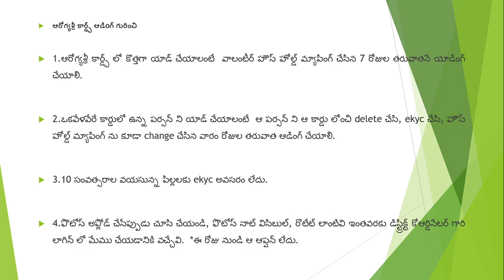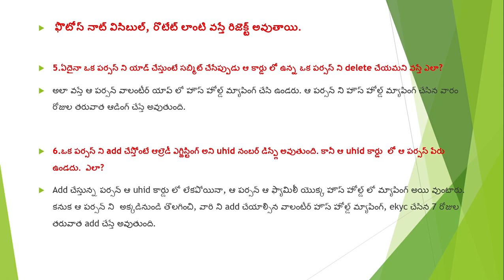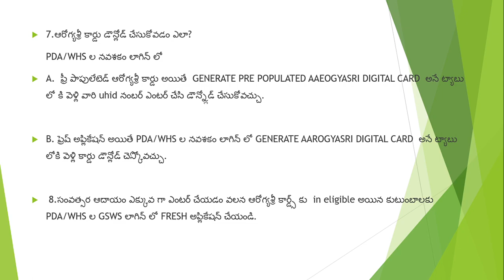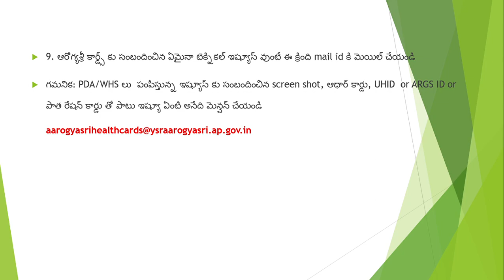Aarogyasri Card Download Process and Member Addition Issues,ఆరోగ్యశ్రీ కార్డ్స్ డౌన్ లోడ్ చేయడం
YSRఆరోగ్యశ్రీ కార్డ్స్ డౌన్ లోడ్ చేసుకోవడం ఎలా ?
ఆరోగ్యశ్రీకార్డ్స్ నందు మెంబెర్ అడిషన్ చేయడం లో సమస్యలు మరియు సమాధానాలు
latest full details of Aarogyasri scheme and services in AP
HOW TO DOWNLOAD NEW YSR AAROGYASRI CARD |How to check ysraarogyasri status
How to apply arogyasri card in telangana,
How to apply arogyasri card in andhra  pradesh ysr aarogyasri card apply online ap
how to apply new aarogyasri health card online
how to check aarogyasri health card status online
aarogyasri card apply online ap
how to apply ysr aarogyasri card
how to apply ysr aarogyasri card in telugu
how to apply aarogyasri health card online
how to check ysr aarogyasri health card status online
how to download ration card in telugu
how to check aarogyasri card list
HOW TO ENTER AAROGYASRI HEALTH CARD ONLINE APPLICATION INTO NAVASAKAM WEB SITE
Download AArogyasrihealthcard || how to check ysr aarogyasri health card status || Aarogya Raksha,New aarogyasri card,New health card,How to apply health card,
Government gives aarogyasri health card,Grammy award wall interiors survey for health cards,
How to apply health card online,Aarogyasri health card implements,
Aarogyasri health cards get to 10 conditions,Aarogyasri health card news and updates,
New cards are going to announced,YSR Aarogyasri Scheme 2019
ap state aarogya scheme ,ap govt aarogyasri sevices,andhra pradesh aarogyasri serives in gsws details,Dr YSR Aarogyasri scheme details,jaganannaschemes jagananna, YSRJagan gives aarogyasri health card, CM YS Jagan Makes Changes In Aarogyasri Scheme In AP,navasakam Ap